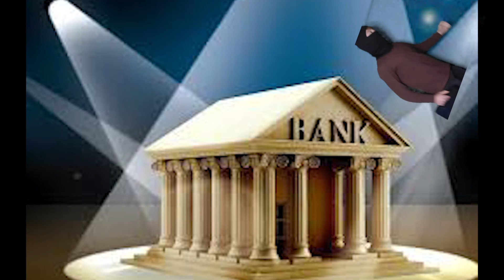007 Licensed to drive.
The finale to the trilogy